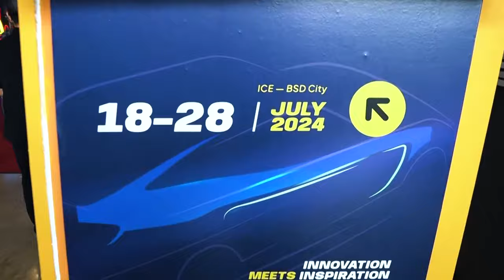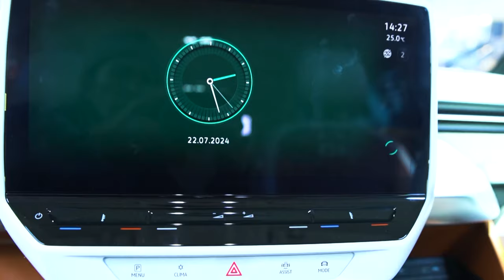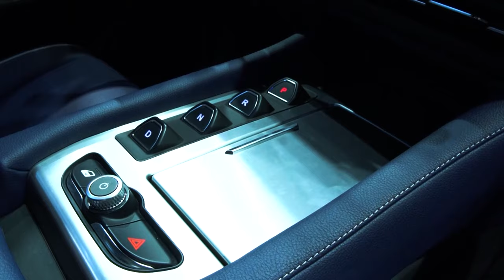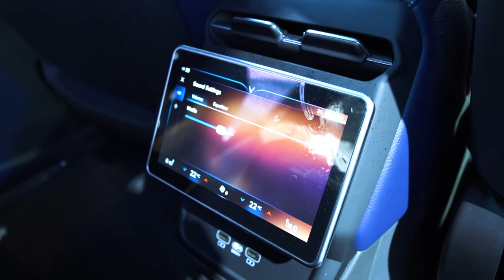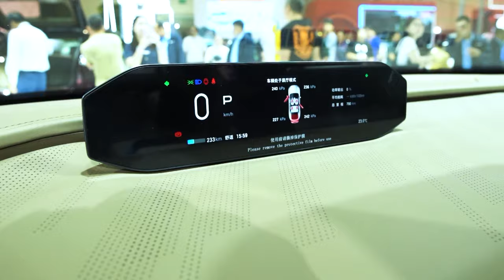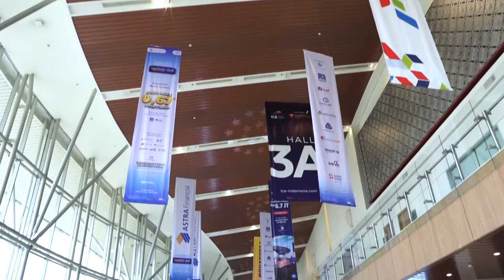Interior Mobil Listrik Pilihan di GIIAS 2024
Gaikindo Indonesia International Auto Show (GIIAS) 2024 banyak diperkenalkan model baru dari berbagai brand otomotif dunia. Salah satu yang menarik perhatian Mister MB adalah interior mobil - mobil listrik yang perdana muncul di GIIAS 2024.

Nah berikut tiga pilihan interior mobil listrik yang resmi mendebut di GIIAS 2024:

1. GAC Aion Hyptec HT SUV premium luxury listrik yang punya pintu belakang gullwing ini resmi dijual di tanah air. Desain interiornya sangat menarik khususnya di jok mobil punya fitur pijat dan dapat diputar 180° sehingga menciptakan kenyamanan lebih.
2. Vinfast VF9 mobil listrik terbesar yang dibawa oleh produsen mobil Vietnam di GIIAS 2024 walau bersifat demo, SUV listrik ini cukup lapang interiornya dan punya interior berdesain superior.
3. VW ID Buzz resmi mengaspal di Indonesia lewat jalur APM Garuda Mataram Motor. MPV listrik berdesain retro seperti pendahulunya yakni VW microbus atau kombi. Dan serunya desain interiornya tampil kasual sekaligus individual.

Bagaimana, kalian suka interior mobil listrik apa yang dimunculkan dalam tayangan video dari Mister MB ini? Komen ya…